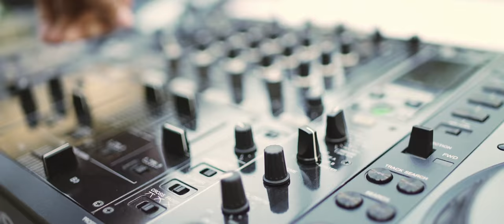DJ Live by JAM - Ritz performance 2017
Exceptional vocalists & talented musicians perform based on a playlist mixed live by a DJ for a unique and glamorous show.
The repertoire is wide and varied - lounge, electro, house, R&B, contemporary, jazz, pop etc. The pairing of the DJ and live musicians (saxophone, percussion, violin, trumpet...) is suitable for any occasion from
a relaxed cocktail hour to a high-energy dance party.